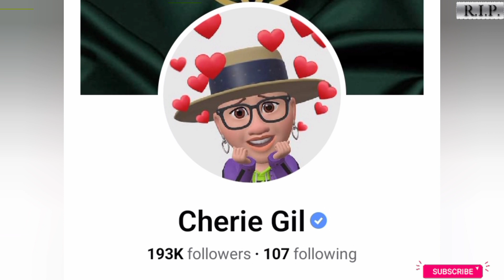Cherie Gil Lifestyle 2022 || ExHusband, Children, Biography, Career, Net worth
This video gives the details of the lifestyle(Biography, Real Name, Age, Partner, Career and Networth) of Popular Filipina
Actress Cherie Gil